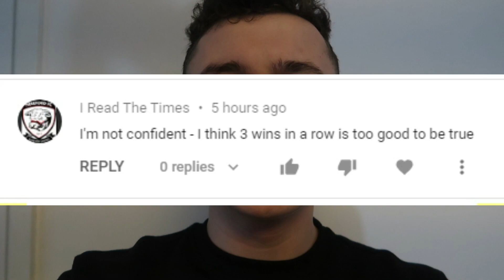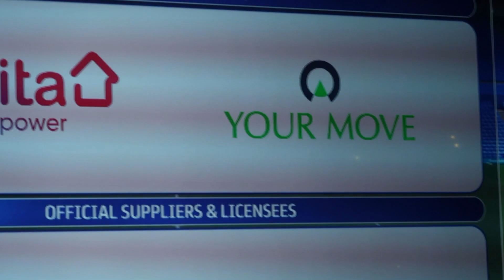BOXING DAY DELIGHT - Tranmere Rovers 0-1 Bradford City Vlog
*PLAYER RATINGS*
O'Donnell - 7
Cousin-Dawson - 4
P. O'Connor - 8
A. O'Connor - 7
Wood - 5
Sutton - 10 (MOTM)
Watt - 6
Evans - 6
Clarke - 7
Novak - 8